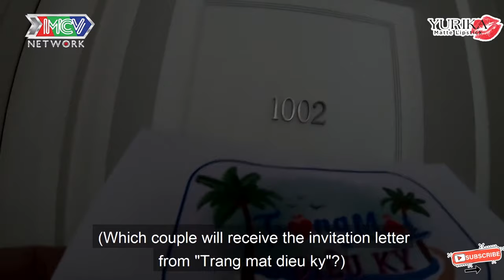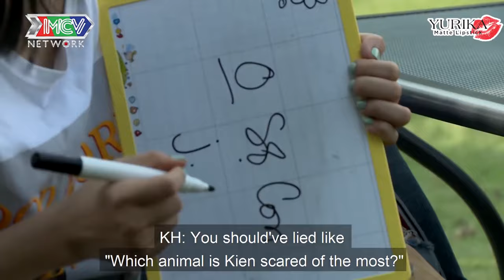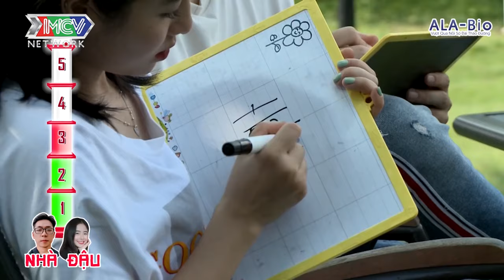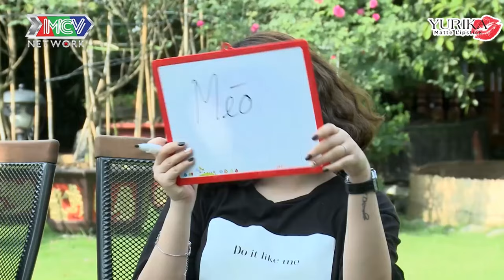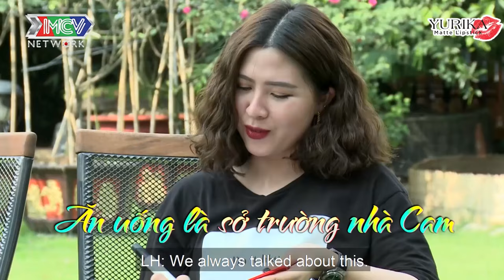Nam Thương Nói Xấu Chồng Ba Duy Ai Ngờ Nhầm Qua Kiên Hoàng Gia Đình Cam Cam | Hẹn Hò Cùng Chồng #1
Trong hành trình 48 giờ trăng mật, 2 cặp vợ chồng sẽ đồng hành và cùng nhau trải qua các cột mốc là các thử thách của chương trình từ hài hước, đến lãng mạn và xúc động rơi nước mắt.

💡 CÚ PHÁP TÌM NHANH: gia đình cam cam, ba duy nam thương, hẹn hò cùng chồng tập 1

🔔 KHUNG GIỜ PHÁT SÓNG: 20h30 T5, T6  trên kênh Live Eat and Love - Sống Ăn và Yêu

► Các playlist khác trên kênh Live Eat and Love - Sống Ăn và Yêu